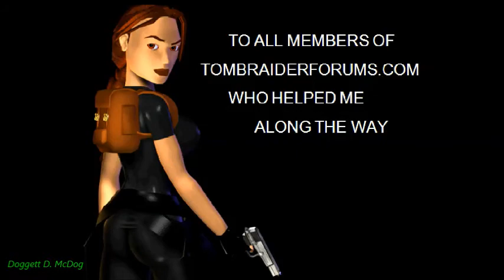TRLE: Templars Secret (Beta Release) - (Level 4) Abandoned Cathedral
Name: Tomb Raider: Templars Secret (Beta Release)
Author: Feder
Game Number: 2941
Data: 20 - Aug - 2017
Type: Tomb Raider 3
Class: NC

SECRETS:
10/10 - 1:37

KEY ITEMS:
Crowbar - 0:43
Silver Key - 11:56
Silver Key - 20:30
Artifact - 22:17